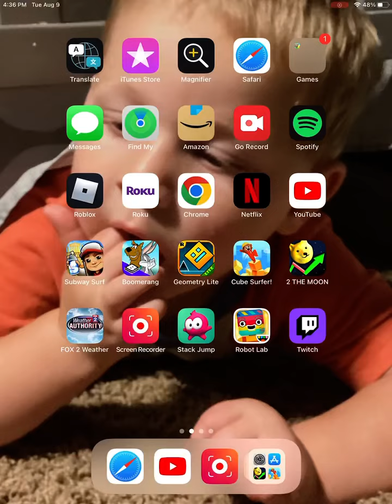Subway surfers day 16 tue aug 9 Dino + new map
Lennon Anthony and Luna channel
Lemonade luvor lovor
CubeCOOLman

Bye!!